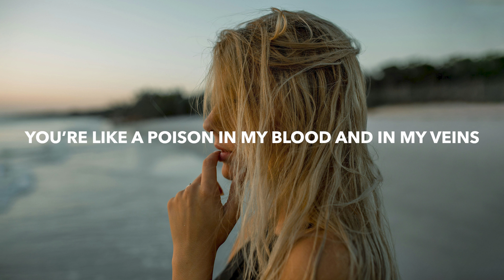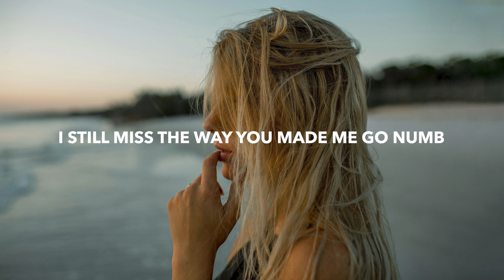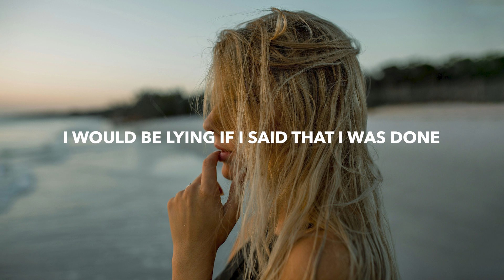Nikademis & Leuthero - Numb (Lyrics) ft. Skye Silansky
💽 Label: Future Generation

🎤 Lyrics: Nikademis & Leuthero - Numb (ft. Skye Silansky)
I have some diamonds
They’re not as fine as you
You put the time in, made all my dreams come true and

Now that I got you
You’re the one thing I can’t lose
Yeah, now that I got you

Call it what you want, say it’s a fantasy
I know what it is when you’re next to me
It’s so incredible
Yeah it’s so incredible

Call it what you want, say it can’t be true
I know what it is when I’m next to you
It’s so incredible
Yeah you’re so incredible

Give me some time to
Let all your love sink in
I need a moment
Can someone pinch my skin

Cause now that I got you

Call it what you want, call it what you want
Call it what you want, yeah, now that I got you

🔥 Songs you will also like based on this track:
Synymata & The Arcturians - Used To Be So Strong (Lyrics)
ARAYA - Let Me Out (Lyrics) feat. Bella Renee
NURKO - If The World Was Ending (Lyrics) feat. Dayce Williams
Abandoned & Shockline - Calling You (Lyrics) feat. NVVER
Cerus & 3LUME - Feels Like (Lyrics) feat. Lousy